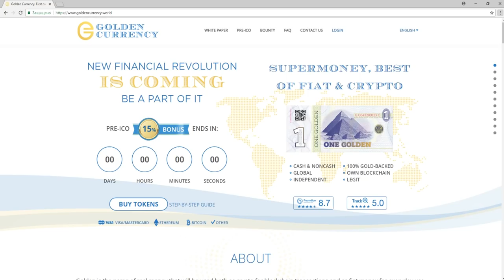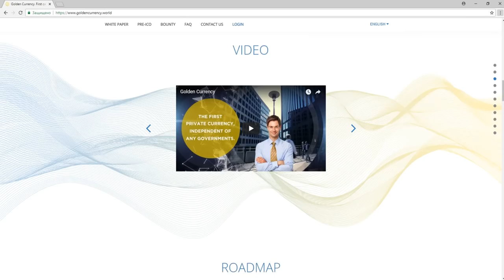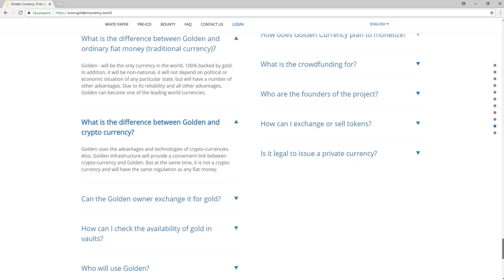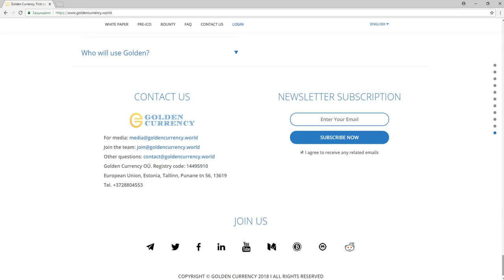Обзор Проекта Golden Currency (IGCT)